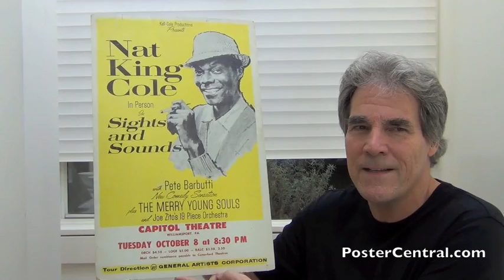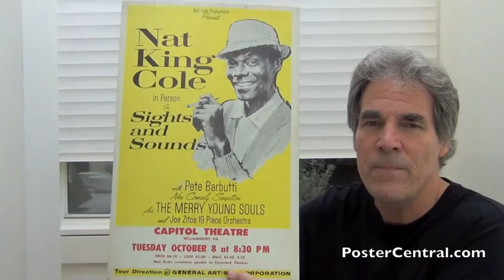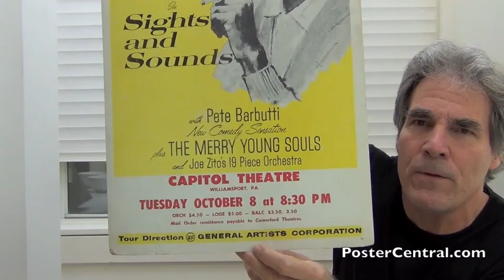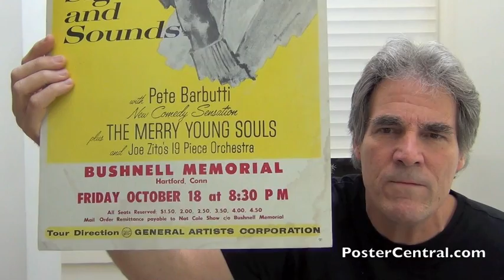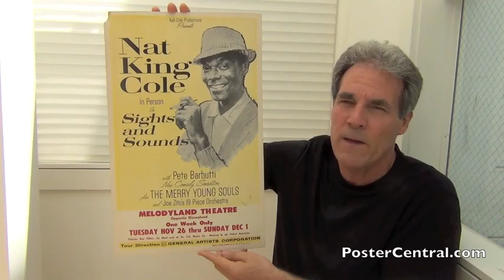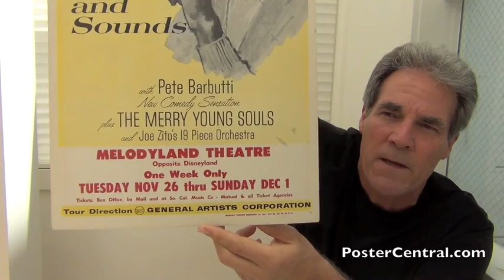Nat King Cole Concert Poster 1963 Sights & Sounds Tour